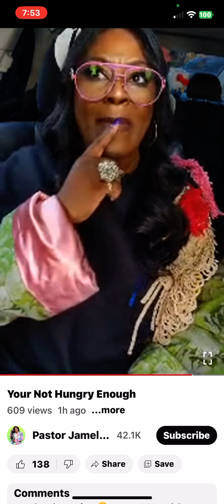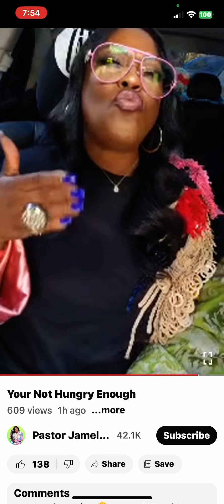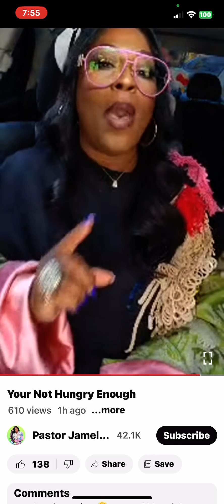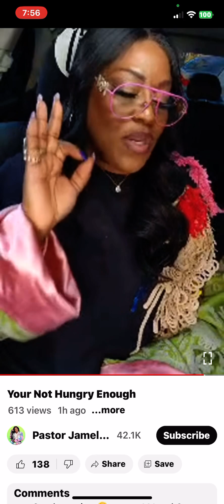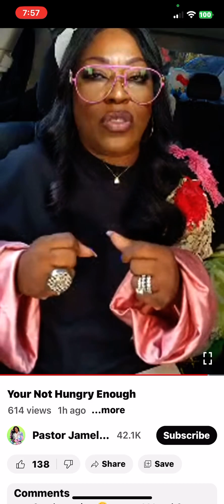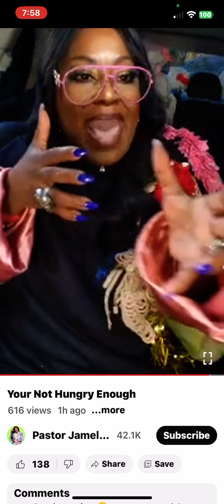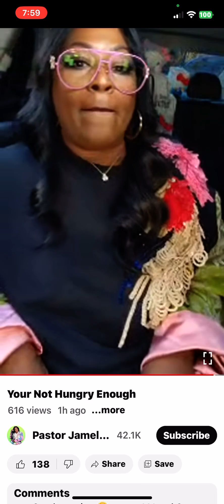BEGGING BETTY 💴💴💴 IS PISSED OFF , SHE IS THE HIT DOG 🐶 THAT CAN’T STOP BARKING @ THE MOON